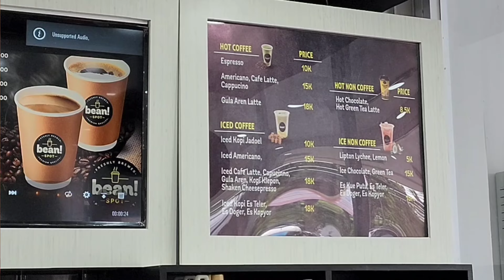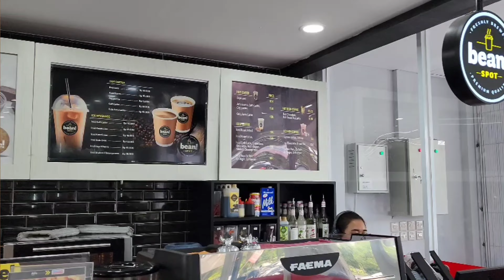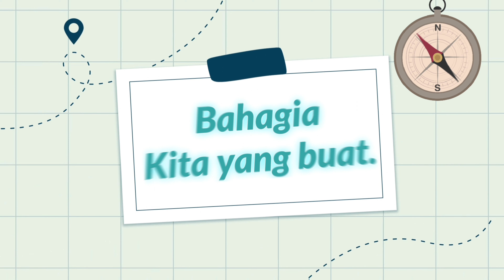Belanja di Alfamart Drive Thru Trus Review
Halo Sobat Super, di Video kali ini GM Super Family akan mengajak Sobat Super Semua untuk belanja di Alfamart Drive Thru Bajra Sandi Renon Denpasar Bali. dan anak² Akan belanja makanan untuk nantinya akan di review masing².